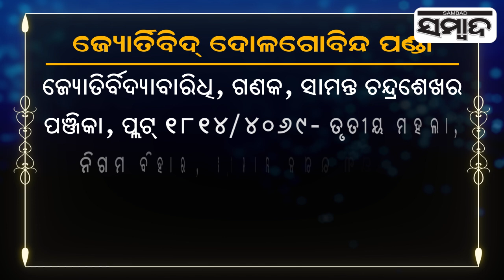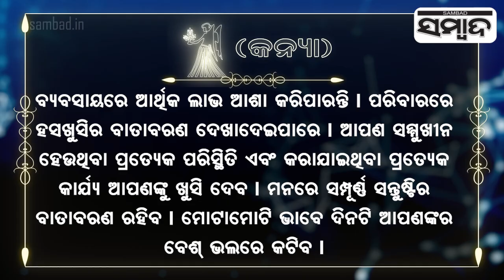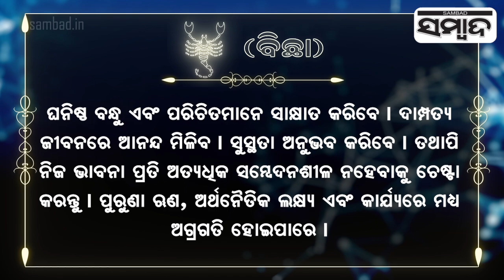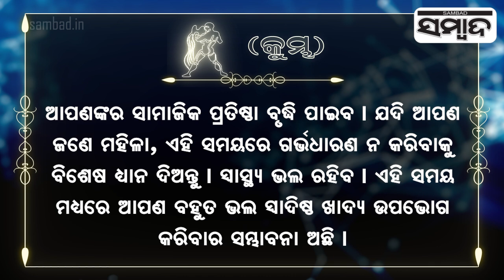Today's Horoscope | 14th Augest 2024 | Sambad